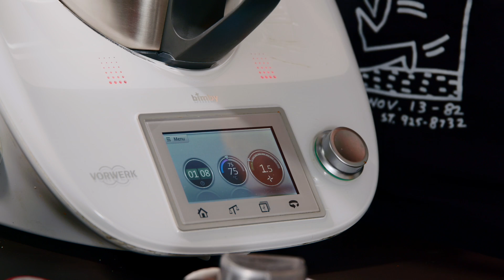TORTELLINI ALLA CREMA DI PARMIGIANO DI MASSIMO BOTTURA - Semplicemente squisiti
Questo video mostra come preparare i tortellini alla crema di Parmigiano secondo la ricetta di Massimo Bottura. Per l'occasione ho comprato i tortellini già fatti da un laboratorio di fiducia. Per la ricetta dei tortellini ecco il link alla ricetta del mio canale YouTube
Nel video la crema è fatta con un mix di panna e parmigiano. Si può alleggerire la salsa sostituendo parzialmente (o anche totalmente) il brodo di gallina (o di cappone) in cui si cuociono i tortellini alla panna. Buona visione!
Ingredienti per 4-6 porzioni:
-tortellini 500 g
-brodo di gallina (o cappone) 1 litro
-panna fresca 200 g
-parmigiano reggiano 250-300 g
-noce moscata (facoltativa) q.b

▼ LISTA AMAZON ▼
CASSERUOLA AGNELLI ALTA IN ACCIAIO INDUZIONE BASE 20 cm
SCODELLA DI VETRO TEMPERATO IMPILABILE 20 cm
SCODELLA DI VETRO TEMPERATO IMPILABILE 17 cm

● Elettrodomestici●
BIMBY
NUOVO ECHO DOT ALTOPARLANTE INTELLIGENTE CON ALEXA